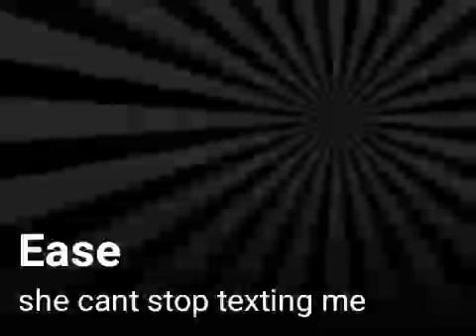Ease she cant stop texting me